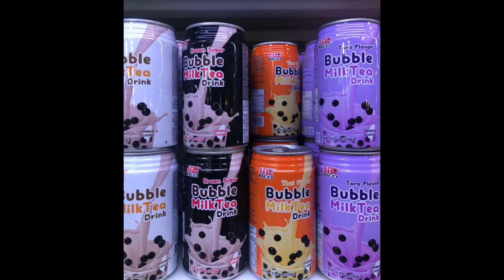[FREE] "airplane" (Pluggnb + cheromani + glofromda4 + JaoXÖ type beat) Prod. Kurima!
[terms]
FREE FOR NON PROFIT ONLY, must credit us in the title when you use it. (prod. Kurima)

Buy 1 Get 1 Free + More Bulk Deals
All TAGS WILL BE REMOVED WHEN BEAT IS PURCHASED